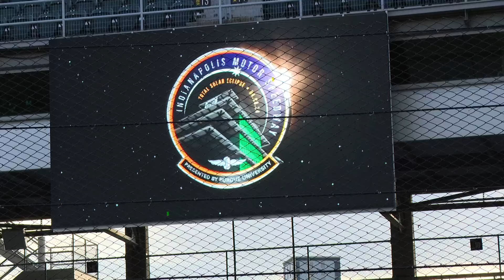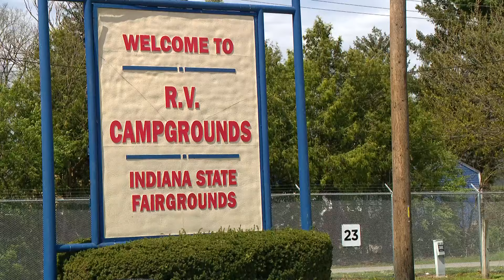Visitors from across the country arrive in Indiana ahead of total solar eclipse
13News' Logan Gay talked with some of the people who made the trip and shares a look inside a couple popular eclipse viewing spots.